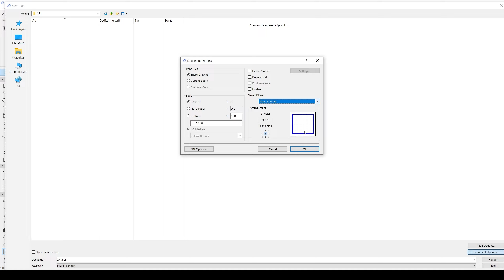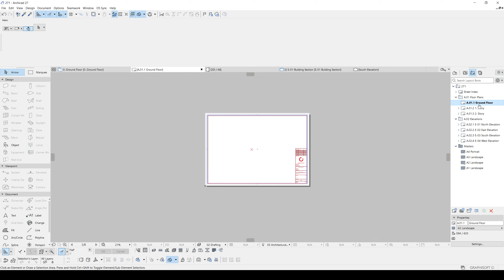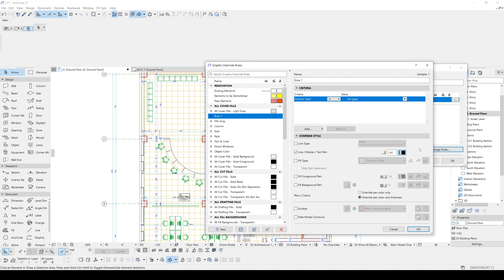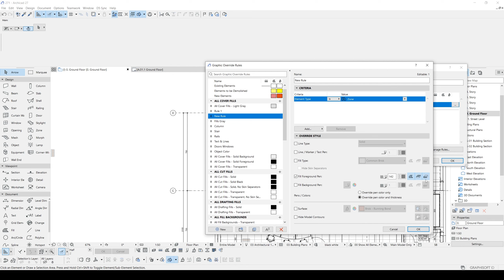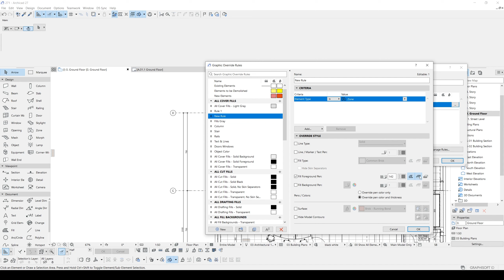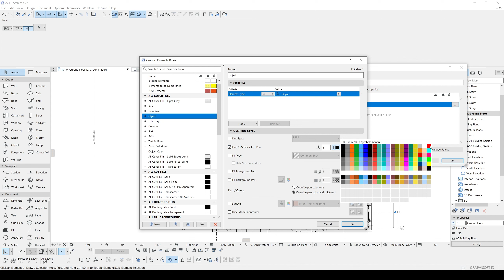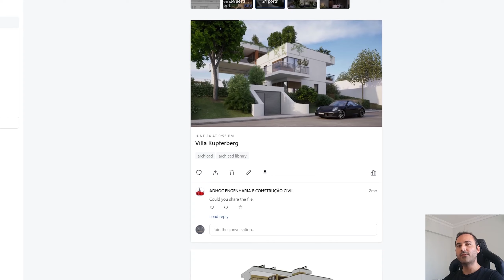How to Turn Your Colored Floor Plans to Grayscale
► Quickly learn how to create beautiful renderings in Twinmotion 2024 through our Twinmotion Mastery Training Course. Learn from the expert!